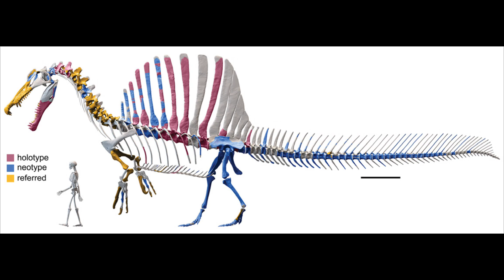New species of Spinosaurus discovered in Niger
During the paleontological expedition from September to November 2022 in Niger, Professor Paul Sereno and his team found a new species of the genus Spinosaurus.